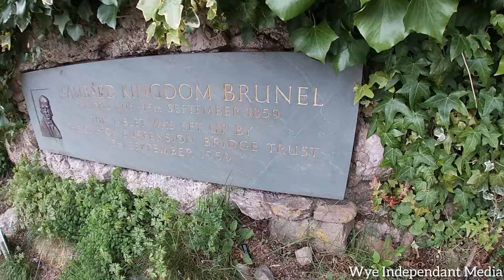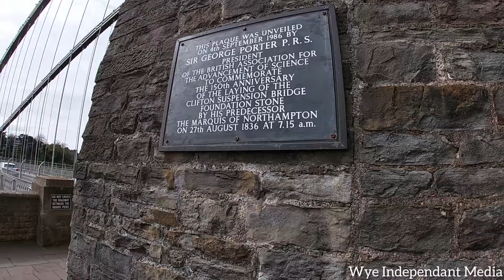Clifton Suspension Bridge, Built 1864.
Today we take a look at Clifton Suspension Bridge, Built 1864, designed by Isambard Kingdom Brunel. It is Grade I listed and took 33 years to finally complete!